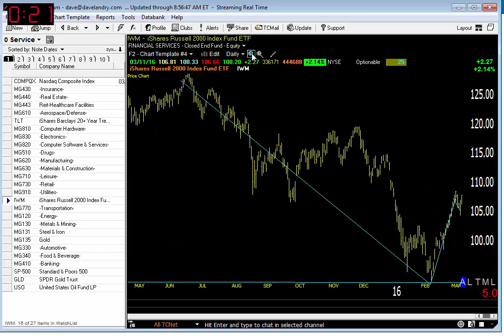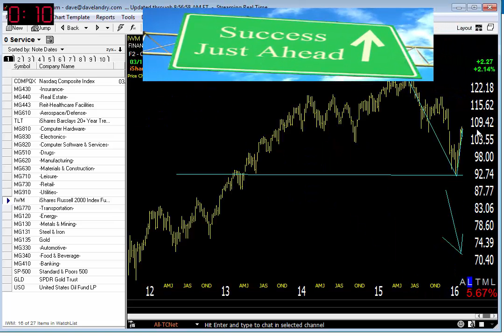03/14 16 Dave Landry's Market In A Minute-Be Leary Of Retrace Rallies